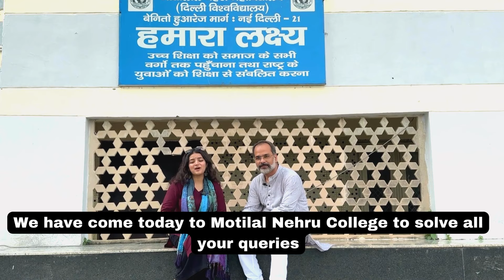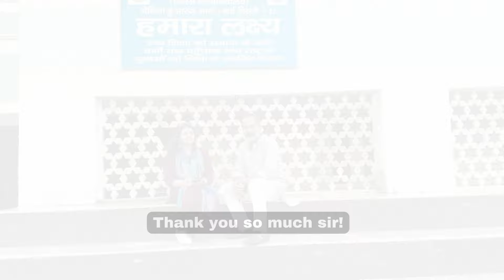Delhi university admission 2024 | cuet ug 2024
Watch Nandini Sharma - Educator, Content Creator & Entrepreneur, in conversation with Professor Dr. Bhaskar Lal Karn - Department of Hindi, Motilal Nehru College, Delhi University about everything students need to know before taking admission into DU, specifically Motilal Nehru College.

This meaningful conversation explores questions most commonly asked by students, which include concerns regarding attendance provisions, hostels & PGs, internships outside of college, preparation for competitive exams, and more. Dr. Karn seamlessly addresses all these concerns to further our understanding of such matters.

If you are a student aiming to get into Delhi University, especially the south campus, this is a must-watch to get an in-depth understanding about some of the most commonly asked questions!

Stay updated with latest Delhi University updates, CSAS portal news, CUET UG Entrance Test, IPU CET and Competitive exam announcements.
Owned by Nandini Sharma, this channel provides expert guidance on preference lists, admission processes, and key academic developments for college admission in DU, BHU, JNU and JAMIA.

You'll get best guidance and career counseling for each stream [ Arts, Science, Commerce] to get into India's top-notch colleges after class 12.
We cover:
CUET Form Filling help
CUET Domain Subjects Preparation
All CUET latest updates & announcements
DU Preference Sheet
DU Important updates
Career Counseling

 LINKS

-NANDINI SHARMA